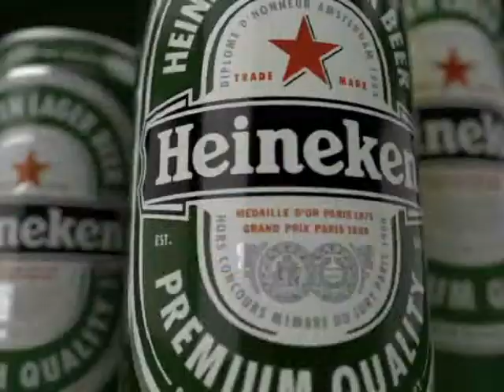Heineken Nagradna igra - Vertigo Visual